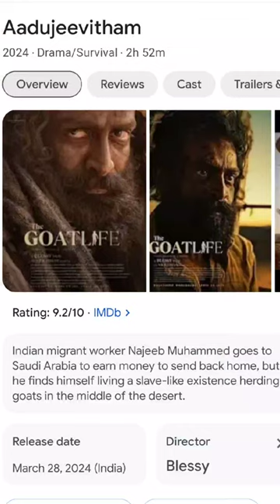The goat life movie review| the goat life real life incident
The real-life incident of an Indian migrant worker, Najeeb Muhammad, who goes to Saudi Arabia to earn money. However, in a twist of fate, he finds himself living a slave-like existence, herding goats in the middle of the desert.

The life of Najeeb Muhammed, an Indian emigrant going missing in Saudi Arabia.
 Najeeb's dream was to work in the Persian Gulf states and earn enough money to send back home. But, he achieves his dream only to be propelled by a series of incidents into a slavelike existence herding goats in the middle of the Saudi desert. In the end, Najeeb contrives a hazardous scheme to escape his desert prison.